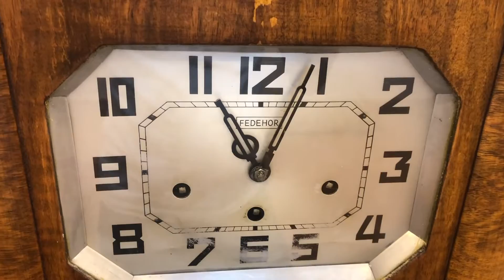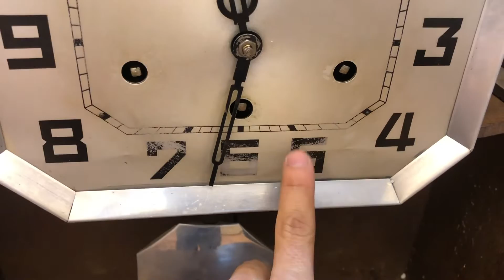Đồng Hồ Pháp IROD 8 Côn 2 Bản Nhạc (Anh Em Họ Hàng Nhà ODO) VangVong.com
Đồng hồ Pháp cổ IROD 8 côn 8 búa có thể chơi 2 bản nhạc Web và Fos, đây là chiếc đồng hồ có cùng nhà máy và anh em họ hàng với dòng ODO. Chất âm hay từ 8 côn đồng.
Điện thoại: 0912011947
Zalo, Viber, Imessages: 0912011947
Địa chỉ: 78 Kim Giang, Hà Nội
Chuyên đồng hồ cổ : VangVong.com